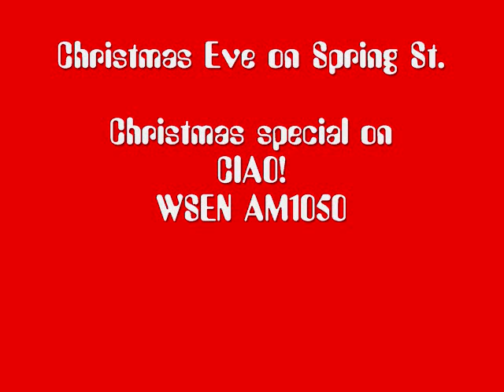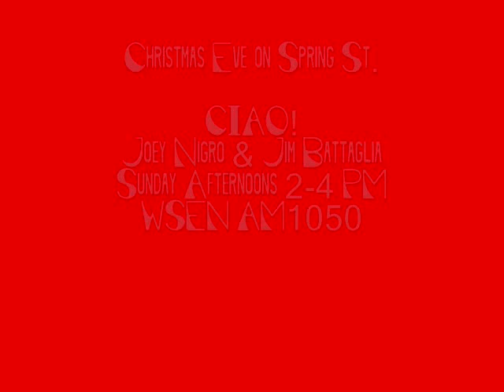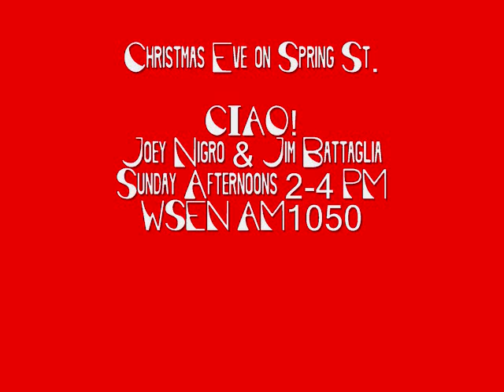Christmas Eve on Spring St.wmv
Audio and vocals by Joey Nigro-Nilsen from CIAO! Radio Show with Joey Nigro & Jim Battaglia, Sunday afternoons, 12:00-1:00 PM on WCNY FM 91.3 Syracuse; 90.9 Watertown Photos of the Immediato clan courtesy of the Hanleys. Musical arrangement, John A. Nilsen.  Special originally done on WSEN radio.